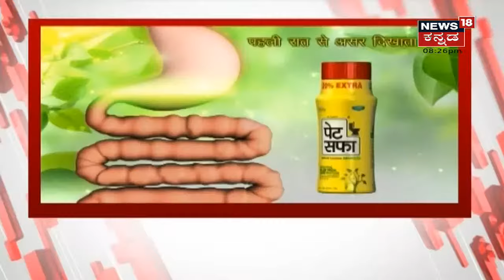30 Minutes 30 News | Kannada Top 30 Headlines Of The Day | Oct 03, 2021 | News18 Kannada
30 Minutes 30 News segment brings the daily news updates related to the state.
Sindagi, Hanagal ಉಪಚುನಾವಣೆಗೆ BJP ಭರ್ಜರಿ ಸಿದ್ಧತೆ
0:37 BC Patil | ಎರಡೂ ಕ್ಷೇತ್ರಗಳಲ್ಲಿ BJP ಗೆಲ್ಲುತ್ತೆ
1:15 HD Kumaraswamy | JDS ನ ಎರಡೂ ಮುಸ್ಲಿಂ ಅಭ್ಯರ್ಥಿಗಳನ್ನು ಗೆಲ್ಲಿಸಬೇಕು
2:02  HD Kumaraswamy | 'ಇದು ಯಾರ ವಿರುದ್ಧವೂ ಅಲ್ಲ